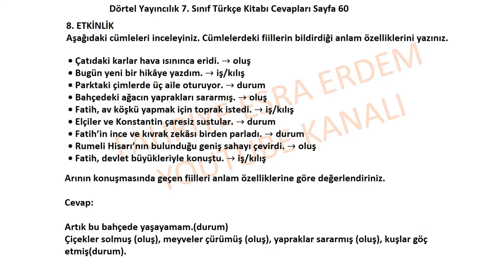7. Sınıf Türkçe Kitabı Cevapları Dörtel Yayıncılık Sayfa 60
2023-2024 Dörtel Yayıncılık 7. Sınıf Türkçe Kitabı Cevapları Sayfa 60,
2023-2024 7. Sınıf Türkçe Kitabı Dörtel Yayıncılık Cevapları  Sayfa 60,
7. Sınıf Türkçe Kİtabı Cevapları 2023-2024,
Dörtel yayıncılık Türkçe kitabı cevapları,
Dörtel yayıncılık,
1. tema cevapları,
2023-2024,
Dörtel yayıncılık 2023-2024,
Türkçe ders kitabı cevapları 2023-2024,